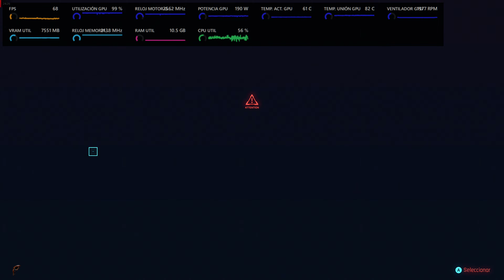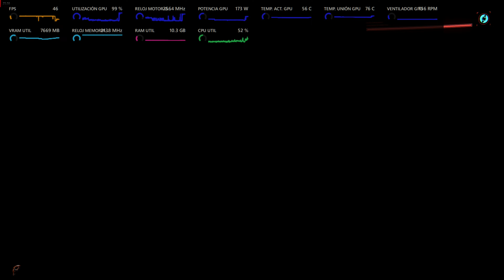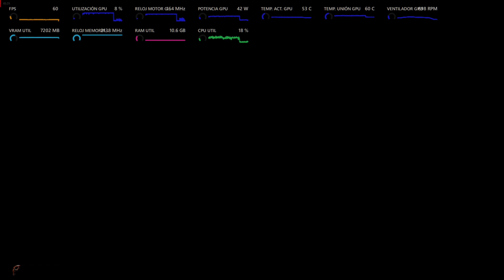RX 6700 XT Cyberpunk 2077 Benchmark 1k 2k 4k Ray Tracing Optimal settings FSR Test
PC: Intel i7 10700KF - RX 6700 XT - 32  gb ram 2400Mhz - ssd Samsung evo